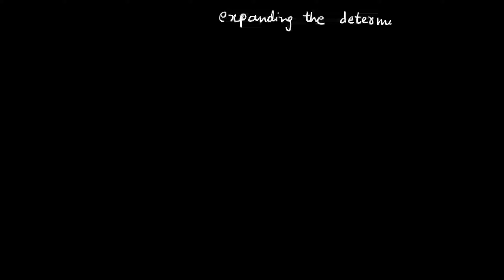LAKSHYA SERIES: Determinants important determinants | Maths by Ankit Raj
jee main
determinants
 important special Determinants